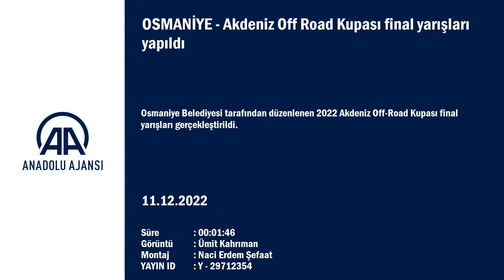Mediterranean Off Road Cup final races were held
Organized by Osmaniye Municipality, 2022 Mediterranean Off-Road Cup final races were held.

20 athletes with 18 vehicles in S1, S2, S3 and S4 categories participated in the races held on the off road track in Fakıuşağı Mahallesi.
Osmaniye Governor Erdinç Yılmaz, Osmaniye Mayor Kadir Kara and Garrison Commander Artillery Colonel Hakan Kocabaş, who participated in the event, started the race by circling the track with their off-road vehicle.
The competitors, who started at regular intervals, rushed to complete 3 laps on the 4.4-kilometer-long difficult track in the shortest time and to pass each other.

At the end of the races, Zeynel Can Özgünay came first in the S1 category, Haceli Şam in the S2 category, Mesut Kara in the S3 category, Yiğithan Tarhan in the S4 category and Yiğithan Tarhan in the general classification.
Trophies and awards were given to the winners.